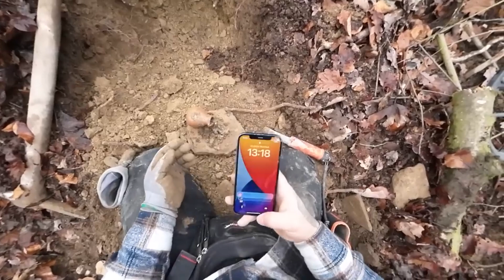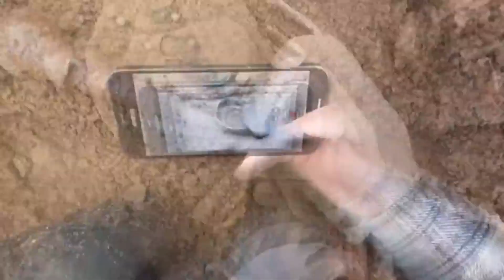Arkeolojik Bölgede Tarihi Define Çıkarıldı!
Herkese merhaba define işaretleri ve define arkeolojisi araştırmalarında büyük hazineler çıkmaya devam ediyor. Define arkeolojisi buluşlarına ve büyük keşiflere imza atılırken bu videoları sizlerle paylaşıyoruz. Büyük ve heyecan verici hazineleri izlemek için kanalımı ziyaret etmenizi tavsiye ederim.
Define çıkarma ve define sanatını anlatan define ustası sizlere define işaretleri çözümlerini ne neler yapmanız gerekiyor kanalında anlatıyor iyi seyirler dilerim.

İyi Seyirler.

Çarşamba, Cuma, Cumartesi ve Pazar. Her hafta, 4 yeni video ile karşınızda olacağım

Metal detektörü ile hazine arıyoruz. Macera ve hazine peşinde koşmaya devam edeceğiz
Videoyu Hazırlayan: Kubilay K.
Söz-Kurgu : Kubilay K.
Yönetmen : Kubilay K.
Bu Videonun Telif Hakları Kubilay K. 'a Aittir Resmi Kanal Sahibidir.
➤ KULLANDIĞIM  DEDEKTÖR  ◀
➤GÜVEN DEDEKTÖR

➤ KULLANDIĞIM  ALAN TARAMA  ◀
 ➤HAKAN DEDEKTÖR

➤ KULLANDIĞIM YER ALTI GÖRÜNTÜLEME ◀
➤ CONRAD DEDEKTOR

➥Video Profesyonel bir Teknik Ekip Tarafından Hazırlanmıştır.